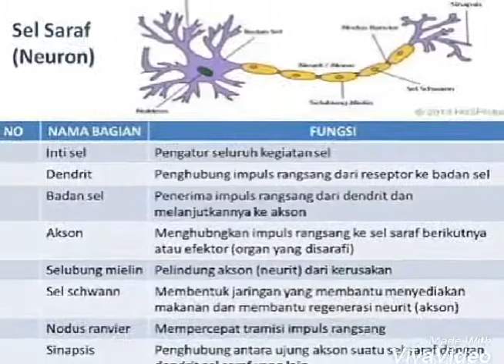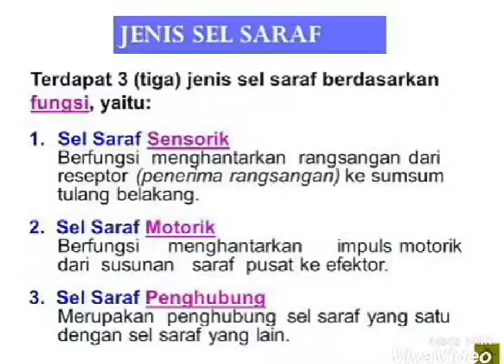Struktur sel saraf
bagian dan fungsi bagian sel saraf